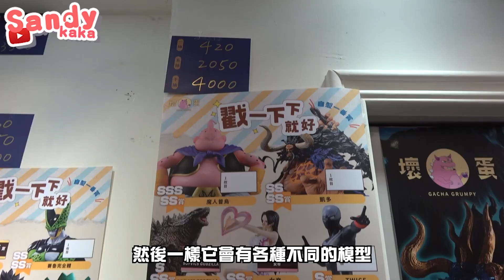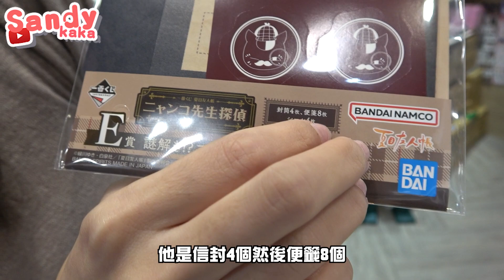踩點新竹玩具店！自製一番賞這麼猛？｜Sandykaka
壞蛋丨一番賞專賣
300新竹市東區金山街35號1樓

留言讚嘆壞蛋一番賞老闆有多讚
抽出一位送獎品喔！